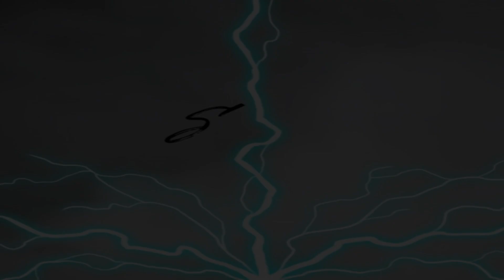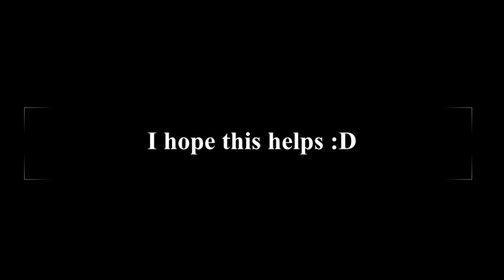How to Fly in Rust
Controls of flying in rust.